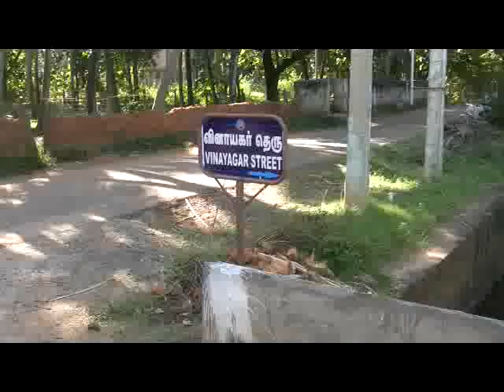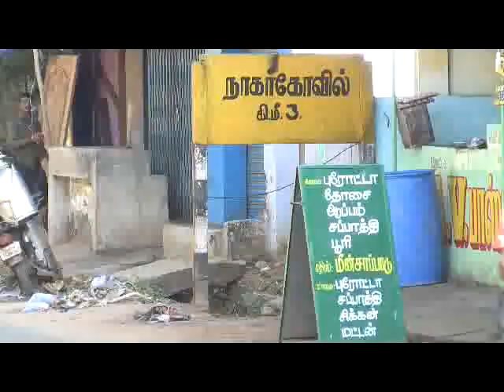Corner Stone Plot